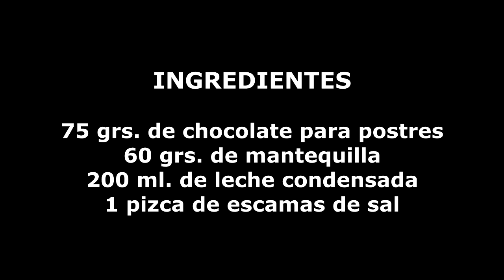SALSA DE CHOCOLATE CALIENTE PARA HELADOS Y POSTRES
La salsadechocolate es un complemento ideal para los helados. También va muy bien con bizcochos y otros postres.